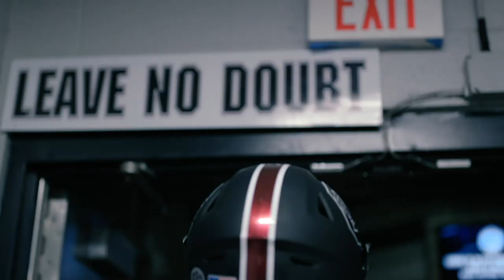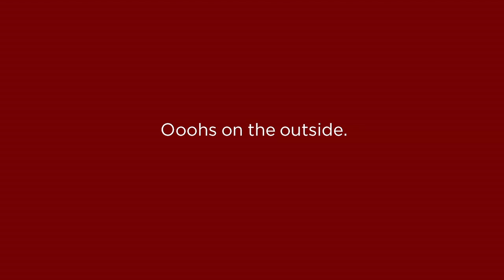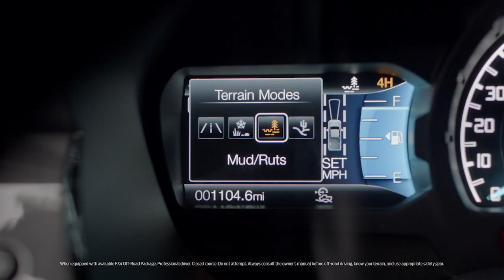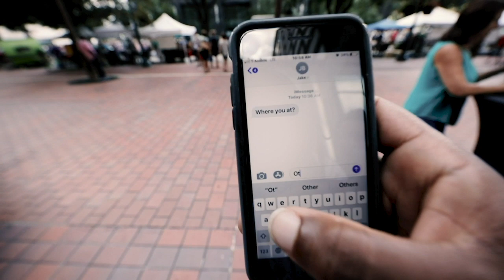Gamecock Football with Will Muschamp - Season 4 Episode 1